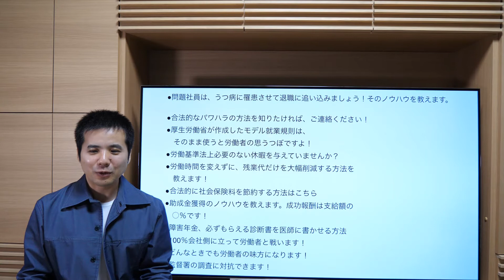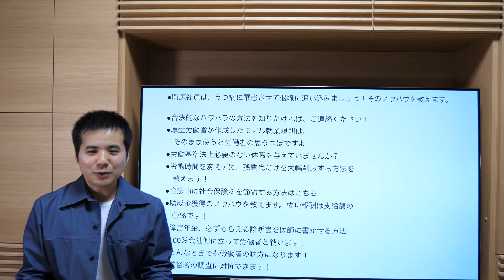不適切な情報発信について思うこと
【社会保険労務士事務所全国障害年金パートナーズ】